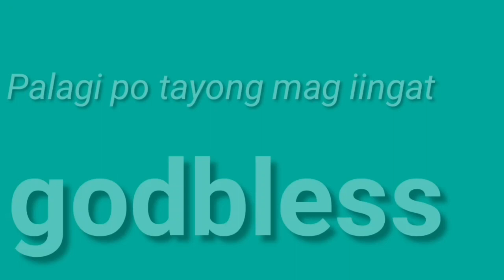Peryahan ng Bayan - PANGASINAN, ALBAY,OR.MINDORO June 13, 2021 3RD DRAW RESULT